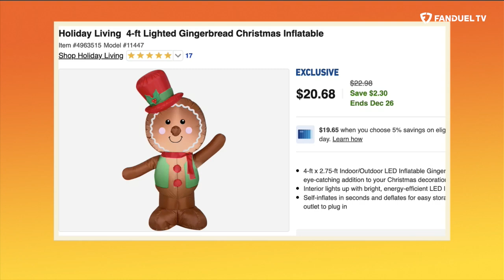Week 13 MNF Recap with Kay Adams PLUS Darius Butler Returns! | Up And Adams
Kay Adams hosted the latest episode of 'Up And Adams' following another loaded week of action in the NFL. Kay starts by recapping MNF and some other leftover week 13 things before bringing Darius Butler back to the show. Darius talks about some of the latest WR vs DB drama and also adds some members to Shut down city. Finally, Kay touches on the stellar play of rookie Christian Watson before coupon clipping with Matt Hamilton to end the show.

0:00 INTRO
0:55 MNF RECAP
10:00 DARIUS BUTLER JOINS
27:00 HIT THE LIGHTS
29:25 COUPON CLIPPING!